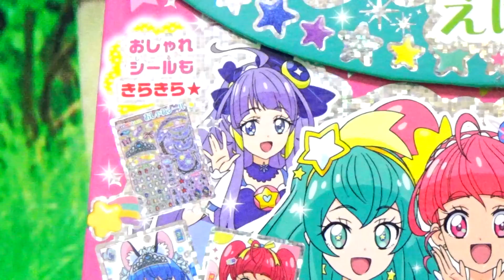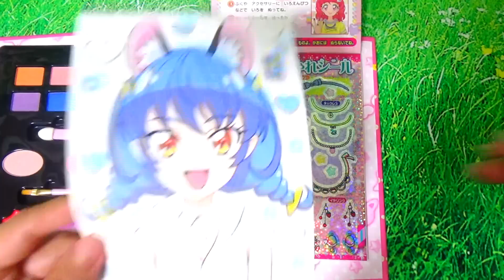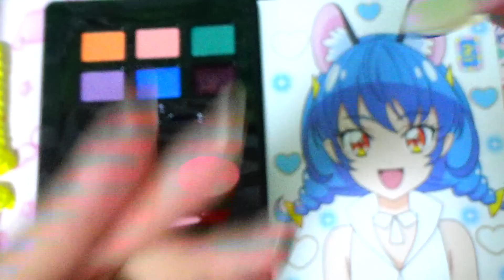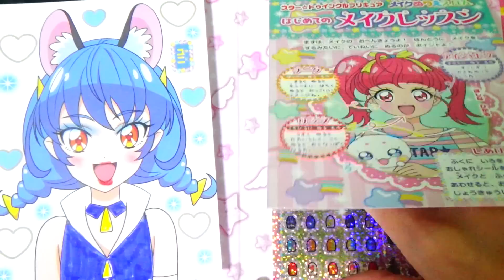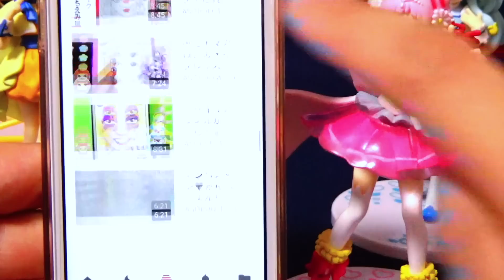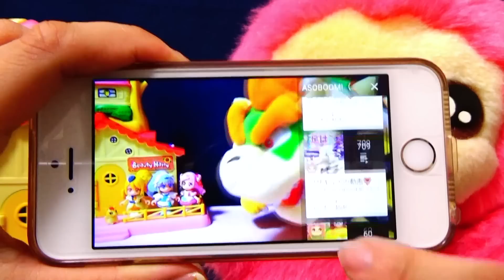スター☆トゥインクルプリキュア メイクぬりええほん きらきらver でユニを可愛くメイクしてあそんでみたよ❤️